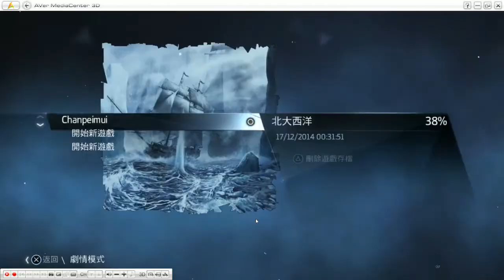Assassin's Creed Rogue｜刺客教條 : 叛變 ｜13｜海上霸王 （卡關王你就有份）